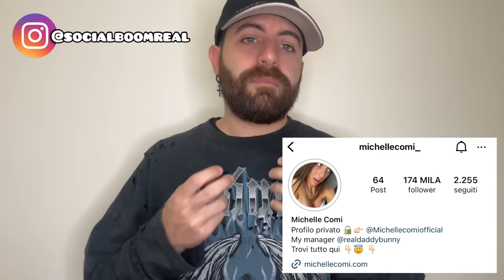DADDY BUNNY SCOPRE CHE MICHELLE COMI GLI HA MESSO LE CORNA IN DIRETTA CON SAIX E SPACCA TUTTO!!